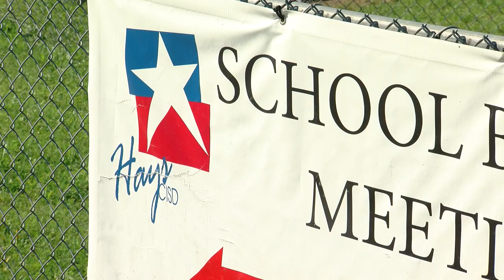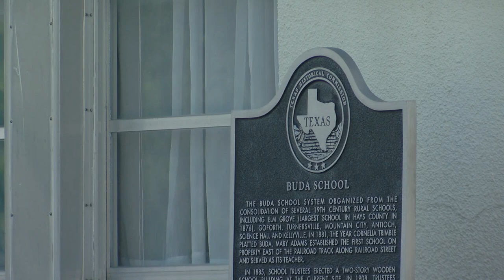Texas school district buys 30 buses, retrofits seatbelts after fatal crash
Hays CISD Board of Trustees unanimously approved the purchase of 30 new school buses for $4.7 million and retrofitting nine older buses with seatbelts for $400,000, one month after a deadly school bus crash in Bastrop County that killed two people and injured dozens more.